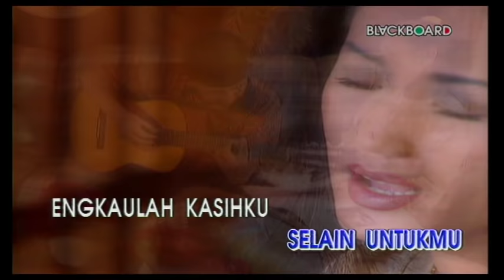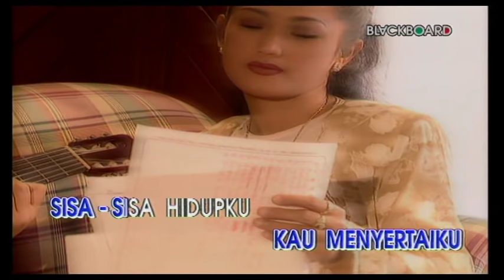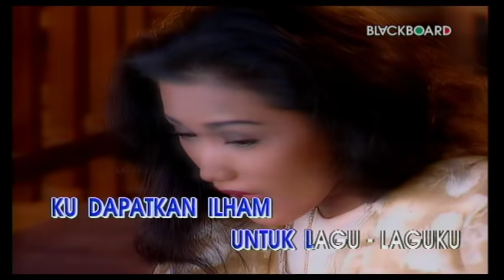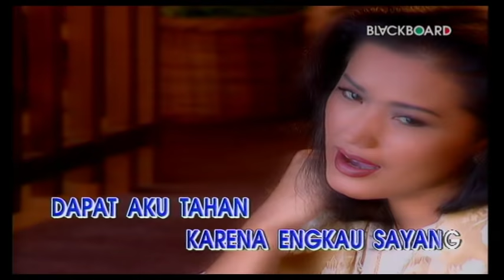Evie Tamala - Nada-Nada Cinta (Official Music Video)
Selamat menonton video Evie Tamala - Nada-Nada Cinta yaa!

Engkaulah kasihku belahan jiwaku
Disetiap langkahku kau menyertaiku
Sisa-sisa hidupku kutempuh denganmu

Tiada hari-hari yang aku lalui
Tanpa dirimu kasih ada disampingku
Seribu cobaan yang aku rasakan
Dapat aku taha karena engkau sayang
Kudapatkan ilham untuk lagu-laguku
Kau yang memberikan nada-nada cintaku
Tiada orang lain selain dirimu
Tiada cinta lain selain untukmu